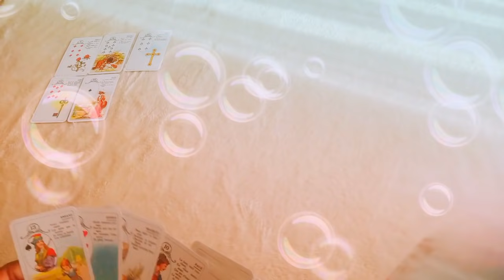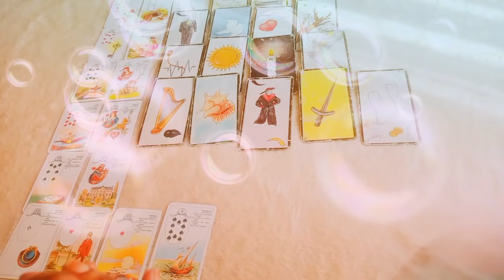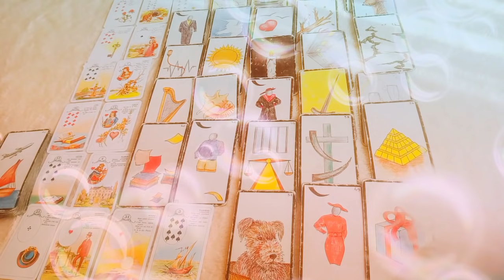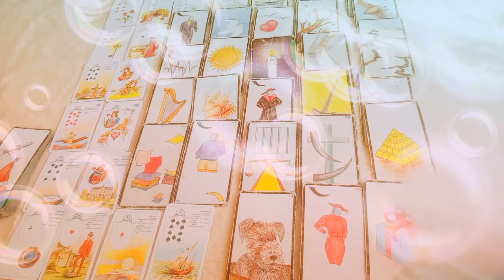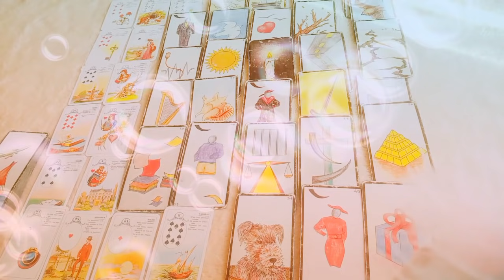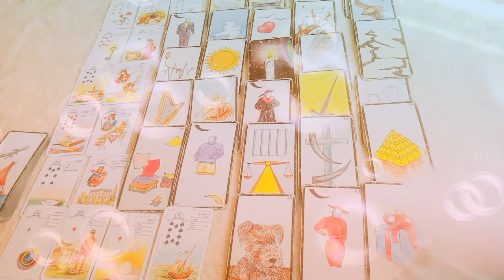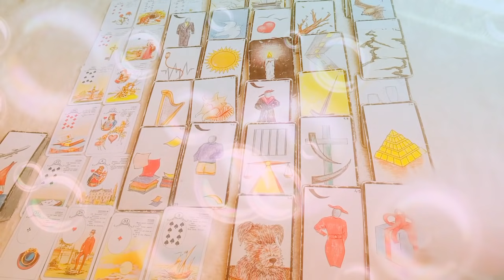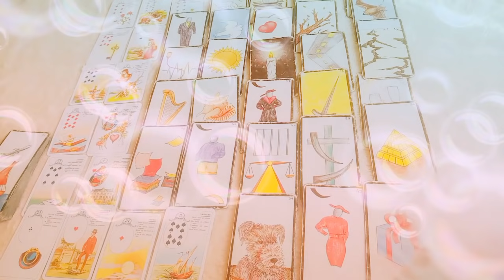Message pour Toi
🕐Message intemporel🕐

🦉🦋GUIDANCE GÉNÉRALE🌟🦉

🔮💞avec  un tirage de carte sancomplaisance
Messages pour toi.. 🕵️‍♀️,💞
guidance générale

     💐🧚‍♀️Bienvenue 💝💌

🐞💮🍀Gratitude 🐼🦚🦋

🖋️WhatsApp uniquement:(0032)
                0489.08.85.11